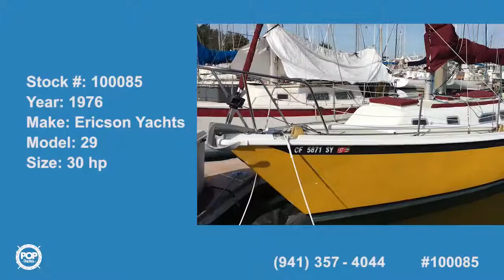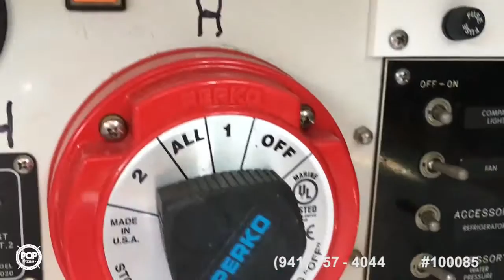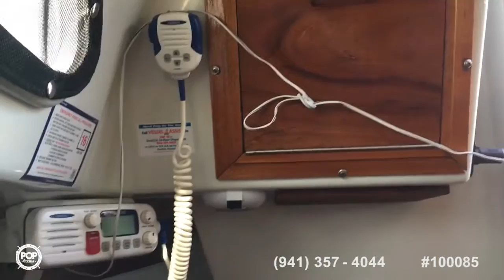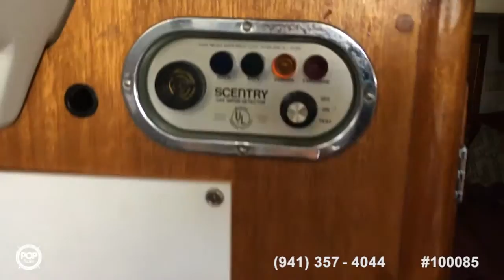[UNAVAILABLE] Used 1976 Ericson Yachts 29 in Emeryville, California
1974 Ta Chiao 49 in La Conner, Washington - $18,500

1983 Irwin Yachts 38 in Ft Myers, Florida - $27,800

1977 Islander Sailboats 32-2 in Marina Del Rey, California - $22,000